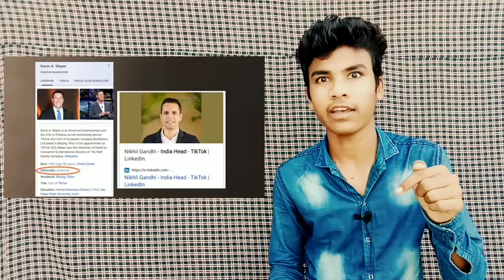Great news for TikToker🤩/22 July Returning Tiktok in india /full information watch till end.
Iss video mein maine aapko bataya hai ki Tik Tok is back tiktok wapas aa raha hai and kyu aa raha hai? Kaise or kab aa raha hai all information in this video watch till end.

Earning money app 👇(2020)

Tik Tok is back tiktok lover boy tiktok is back 😎😎😎😎😎😎😎😎😎😎😎😎😎😎😎😎